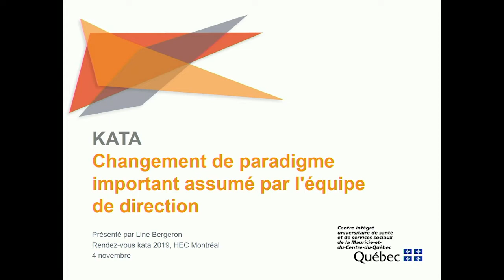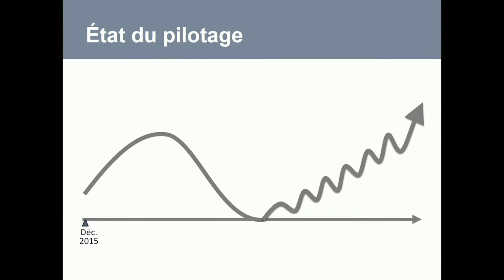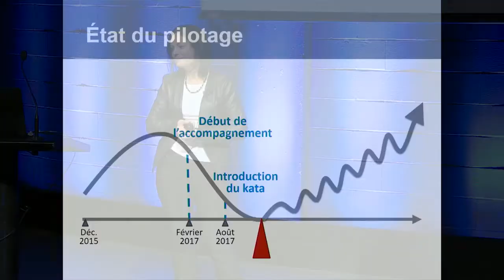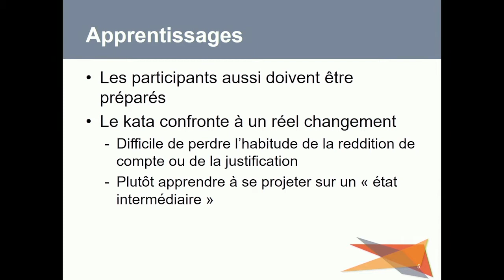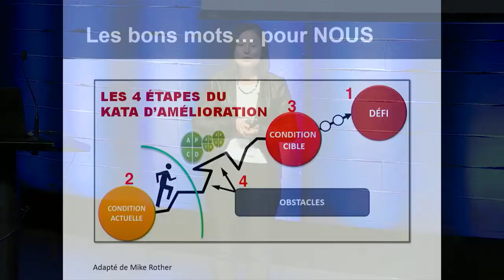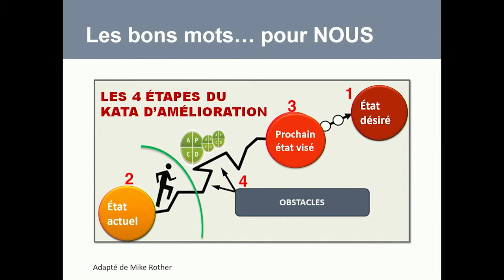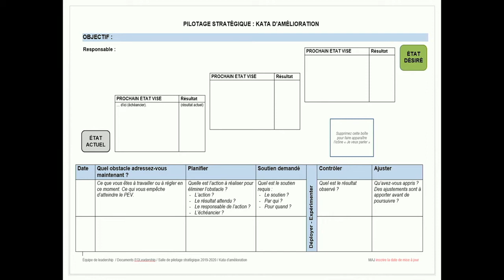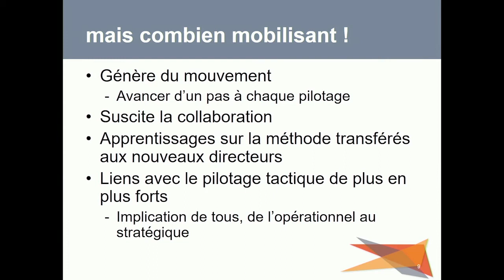Pôle Santé | Colloque Rendez-vous Kata 2019 : La pensée Kata, un changement de paradigme important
Le 4 novembre 2019 avait lieu le colloque Rendez-vous Kata 2019 organisé par Pôle Santé HEC Montréal. Line Bergeron nous présente la conférence : La pensée Kata, un changement de paradigme important assumé par l'équipe de direction.